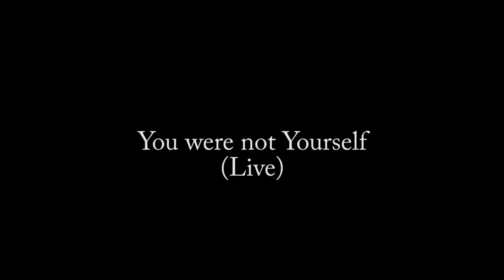Jason and the Kruegers You were Not Yourself (live)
Jason and the Kruegers rock the stage down and dirty.